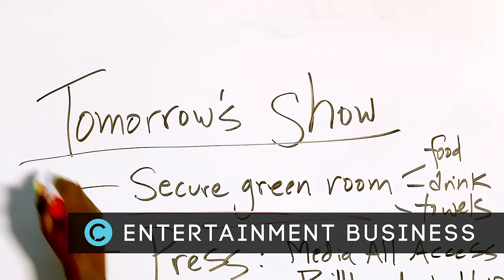SAE Institute USA Campus Showcase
Let SAE Institute help make your passion your profession! Learn more about our six campus locations in: Atlanta, Chicago, Emeryville, Nashville, New York, Miami.